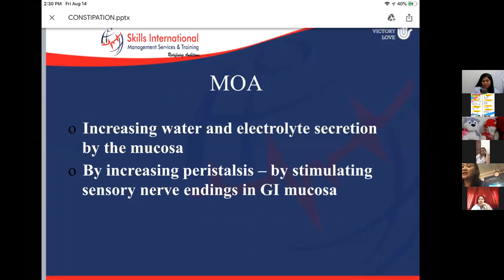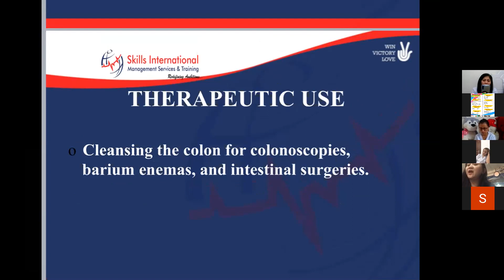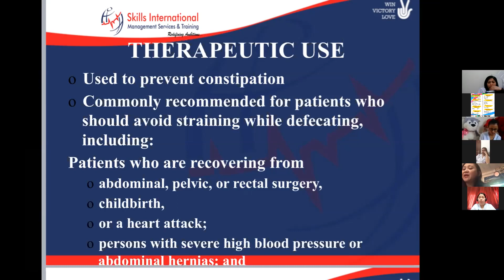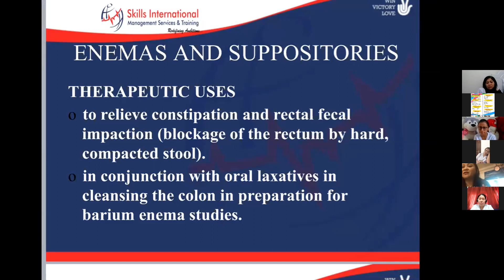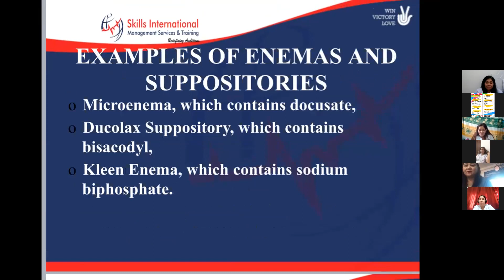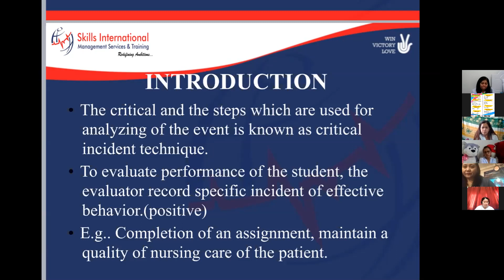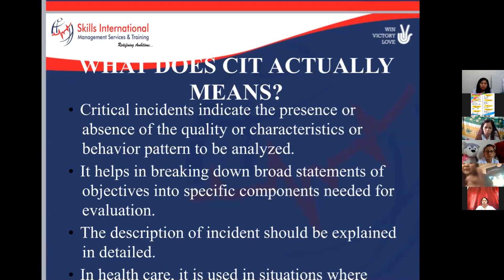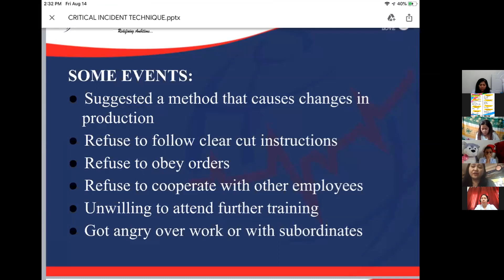ACTUAL ONLINE NURSING ASISSTANT CLASS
We make enrollment as quick and easy as possible. Simply pay a visit to our enrollment page, or get in touch with our admissions team at any time for more information.

Enrollment is open throughout the year and there are no deadlines or time restrictions. Study in your own time and at your own pace, with helpful advice from our team whenever you need us.

For more information on any of our courses online with certificates or to discuss enrollment, get in touch with the team today, or drop us a message anytime